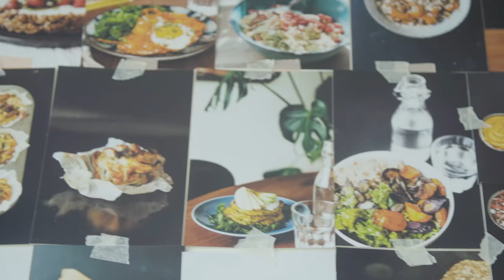Kandiserede nødder og raw æblerose-tærter | Emma Martiny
Forkæl din mor med en spiselig blomsterbuket og sprøde, kandiserede nødder.